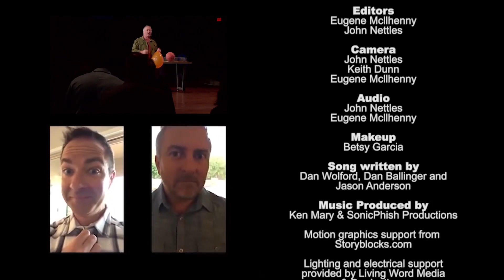WakeUp Daily Devotional | What Are The Benefits of God's Word | Romans 15:4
God's Word is there to build you up and encourage you! It is not meant to give you things you cant do but to point you towards all of the love and care God has for you! It will encourage you to persevere and give you HOPE!

Welcome to WakeUp, where we enjoy a daily scripture with our morning coffee! Join us for some goofy shenanigans and inspiring revelations as we get prepared for an amazing day!

Listen to WakeUp in Podcast form!